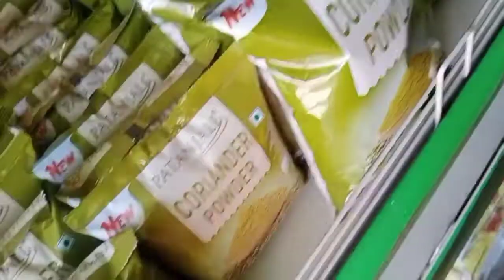कहा थी इतने दिनों से मैं?🏘️ कच्चे घर की लिपाई और पोताई आप भी देख लो 🏘️